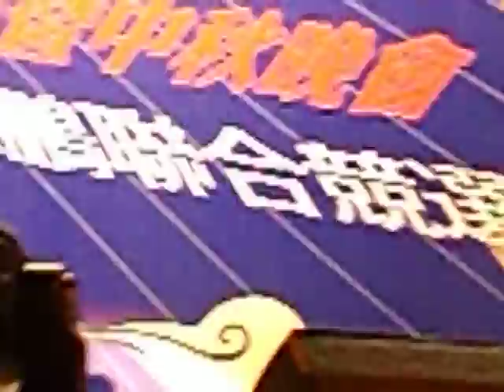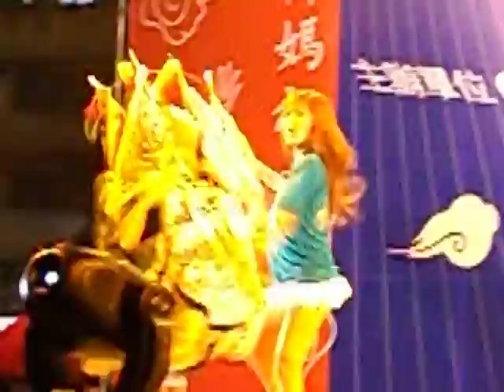三重好神鬥陣搖滾 029.AVI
只要大ㄟ攏呷台灣米.